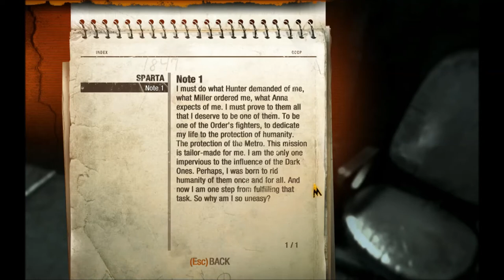Metro Last Light [Let's play] Part 1 - Enter: Vladimir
Metro Last Light is a post-apocolyptic FPS/action game and my second lets play series. I'm pansy and will most likely freak out during this pseudo-horror game.

Rating and feedback is welcomed!